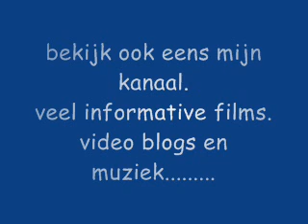verkiezings flyer PVDA De stropdas van Cohen. (illuminati symbolism)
een toevalligheid.
]muziek van fresku.
filmpje van parravliss.